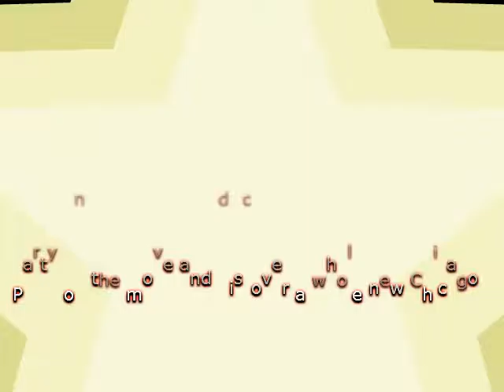Limo Service Chicago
Many bows to that obtaining the very best Limo Service Chicago are sophisticated. Nevertheless, it's not. Nothing is farther away from the unmodified. Getting a foster that will be skillful to go out and satisfy you are actually easy. When you are heading out and you throb a limo bolster to profit you to and from a location, you just have to head out and realize these contiguously steps and you will be light to go out and locate the ideal serve for you as adroitly as your relatives.